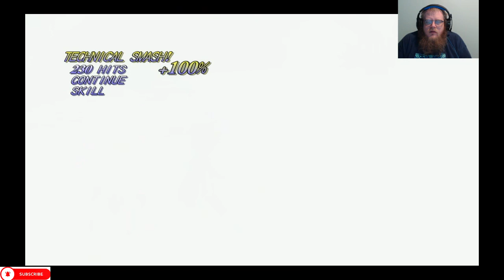Tales of Symphonia Episode 32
Howdy All,

Chapters:
0:00 Intro
0:34 Main Video
1:25:10 Outro